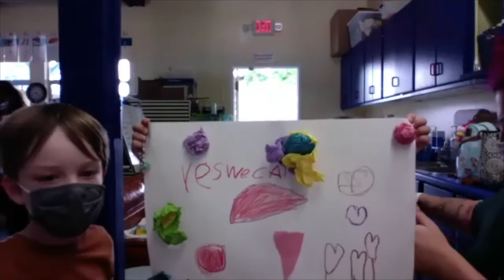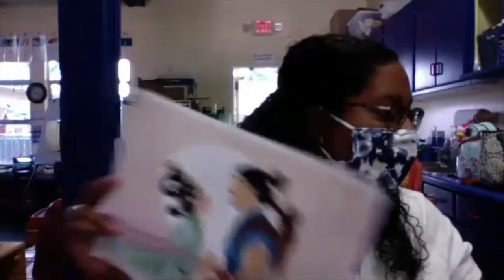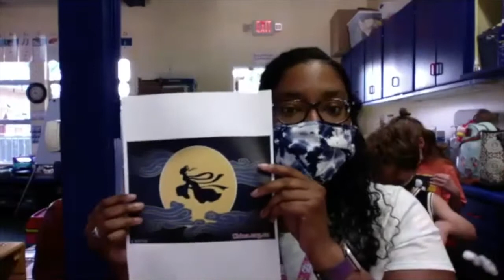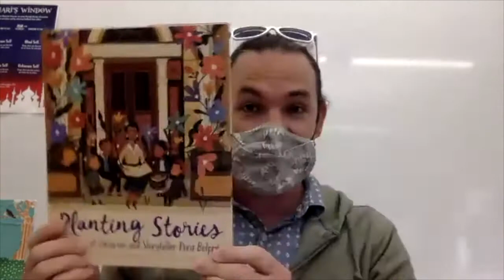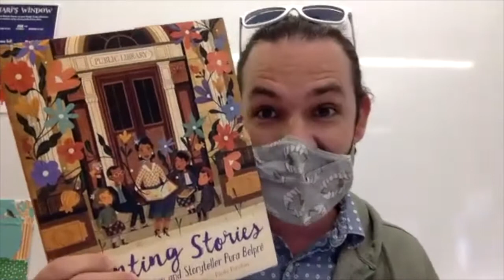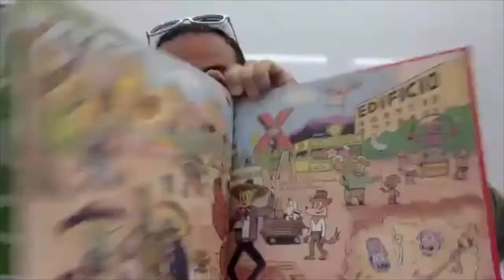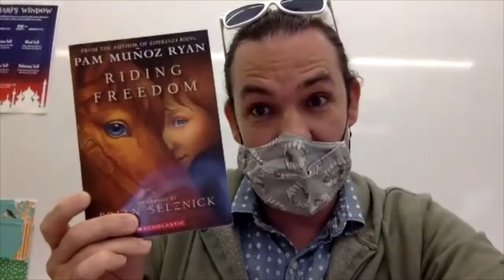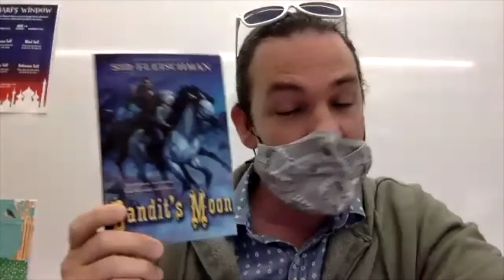Virtual Friday 15 - September 24th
This week Yellow Room showed us a project they did around feelings and emotions, Kinder learned about Dolores Huerta and the Moon Festival, and Luke introduced us to some fabulous books: "Planting Stories: The Life of Librarian and Storyteller Pura Belpré" by Anika A. Denise, "Esperanza Rising" and "Riding Freedom" by Pam Muñoz Ryan, "¡Vamos! Let's Go to the Market" by Raúl the Third, and "Bandit's Moon" by Sid Fleischman. After that we celebrated birthdays.